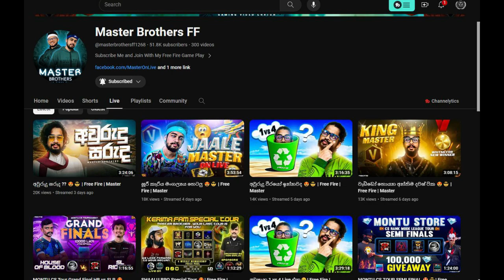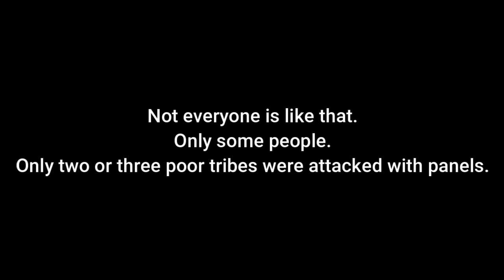පැනල් කියන්නෙ මොකක්ද?මාස්ටර් අය්යගෙ ලය්ව් එකේ පැනල් කාරයෝ සෙල්ලං කලාද?what is the panel?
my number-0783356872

my pc- i3 4170
             gtx 560 1gb
             8gb ram